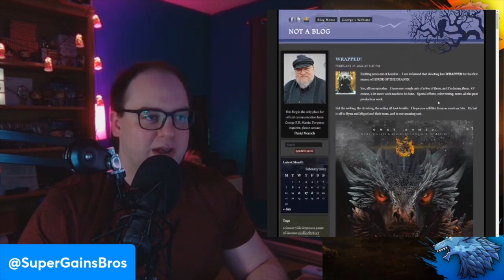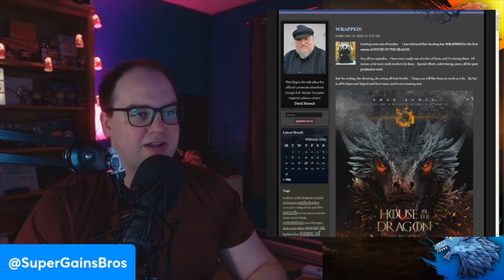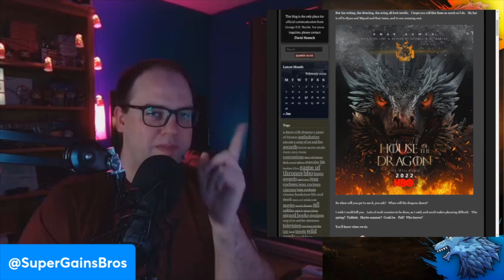BREAKING NEWS House of the Dragon has finished filming!!!